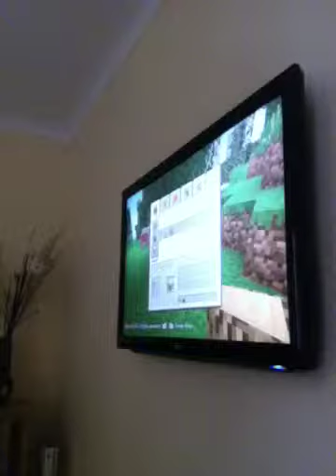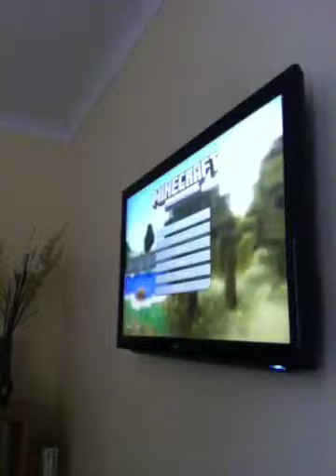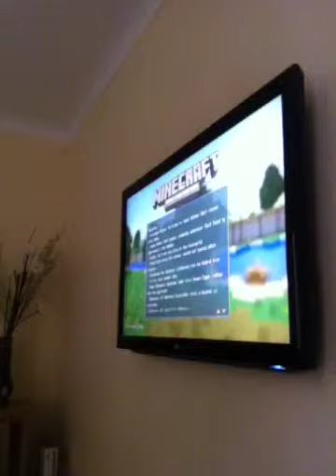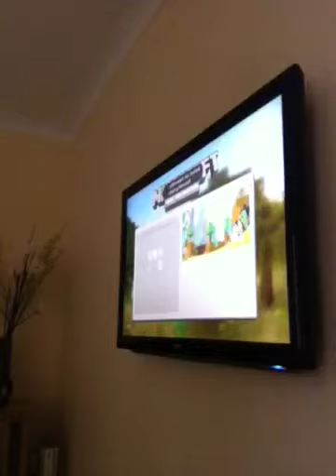TU9 change log